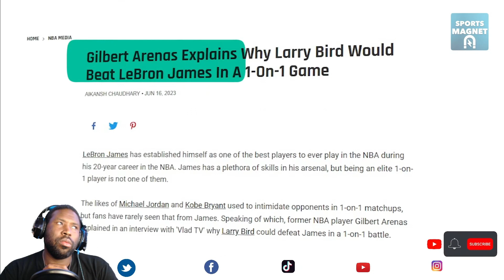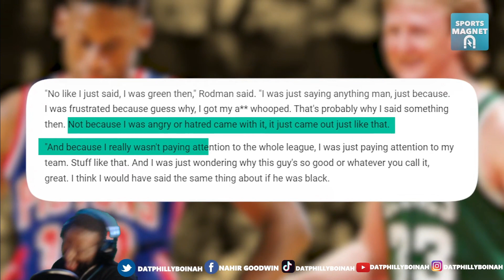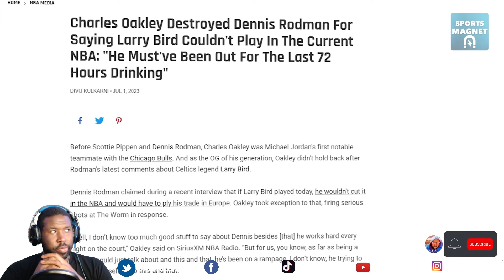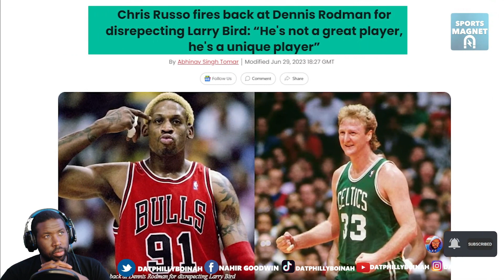Why Dennis Rodman HATES Larry Bird.. | REACTION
Welcome to this raw reaction video where we delve into the bitter rivalry between two legendary basketball players, Dennis Rodman and Larry Bird. In this thought-provoking discussion, we explore the reasons behind Rodman's intense animosity towards Bird, leaving no stone unturned. From their iconic battles on the court to their contrasting playing styles, every aspect of this feud is examined. Witness the clash of personalities, strategies, and even the media's role in exacerbating their rivalry. Through insightful commentary and gripping analysis, we uncover the hidden historical context that fueled Rodman's deep-rooted disdain for Bird. Discover the heated exchanges, jaw-dropping plays, and pivotal moments in their encounters that added fuel to the fire. Join us as we delve into the personal stories and controversies surrounding these basketball legends, shedding light on the dynamics that led to this intense feud. Unveiling the depths of their animosity, this video provides an immersive experience into the world of professional basketball rivalries. As we navigate through this enthralling journey, we invite you to share your thoughts and reactions in the comments section below. Engage in a lively discussion with fellow basketball enthusiasts as we strive to understand the complexities of this historic rivalry.